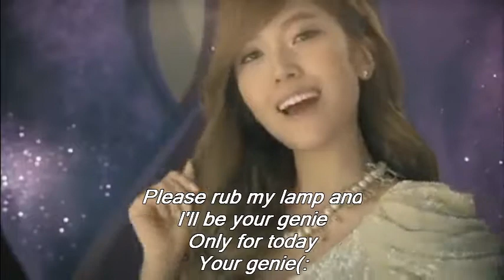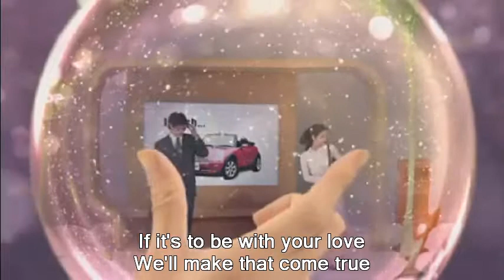Meet SNSD (Genie MV)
This video also contains some Against-Anti SNSD lines, so if I may I kindly ask you not to watch this video, or watch it without posting any rude comments. Thank you.
~Cathyy